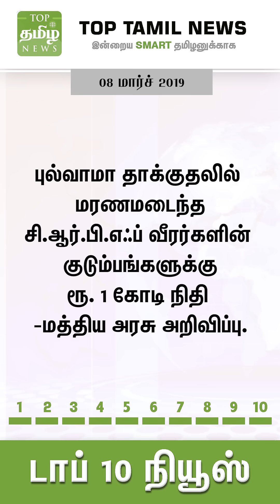Vertical Video | இன்றைய டாப் 10 செய்திகள் | 08-03-2019 | Top Tamil News